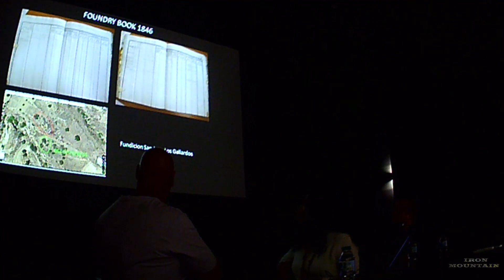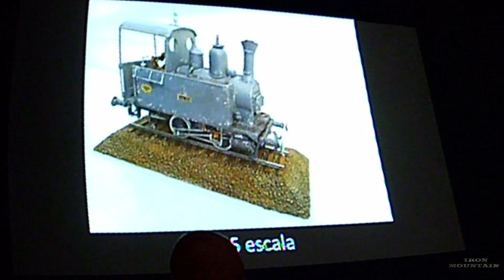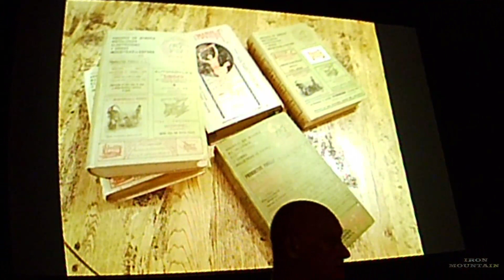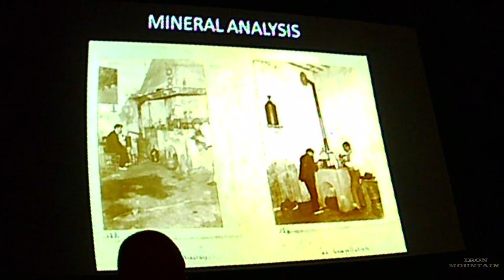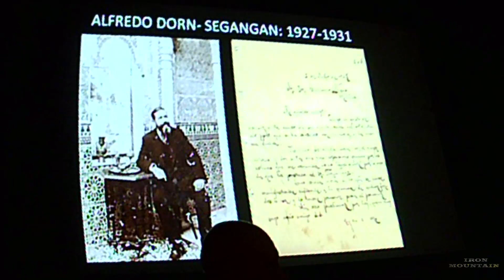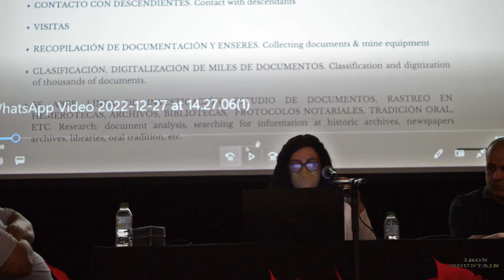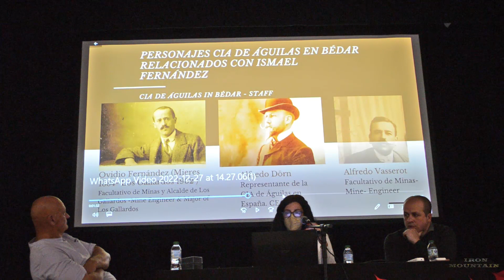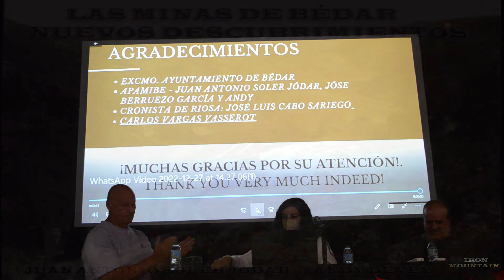Minas de Bédar nuevos descubrimientos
Nuevos descubrimientos fotográficos y documentales aportan gran cantidad de información sobre los  yacimientos mineros de Bédar